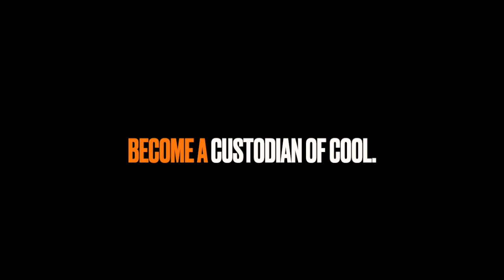CUSTOM CLASSIC FORD BRONCO! - Fireball Tim BEST OF SHOW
fordbronco kustomfordbronco bronco fireballtimlawrence bestofshow - Get my Car Coloring Books on Amazon and ETSY!

The idea behind the Bronco began with Ford product manager Donald N. Frey in the early 1960s (who also conceived the Ford Mustang) and engineered by Ford engineer Paul G. Axelrad, with Lee Iacocca approving the final model for production in February 1964, after the first clay models were built in mid-1963. Developed as an off-road vehicle (ORV), the Bronco was intended as a competitor for the Jeep CJ-5, International Harvester Scout and Toyota Land Cruiser. Today a compact SUV in terms of size, Ford marketing shows a very early example of promoting a civilian off-roader as a "Sports Utility" (the two-door pickup version).[9][10]

Initially selling well, following the introduction of the Chevrolet Blazer, Jeep Cherokee, and International Scout II (from 1969 to 1974), demand shifted towards SUVs with better on-road capability, leading to a decline in demand for the Bronco.

Fireball Tim COLORING BOOKS in Amazon!
Fireball Tim ART ETSY STORE
Fireball Tim ART TEEPUBLIC STORE

Fireball Tim Lawrence is Founder of Fireball Publishing, a Concept Artist in the Local 800 Art Directors Guild (ADG), Curator for THE FIREBALL GALLERY and MALIBU CITY GALLERY and Design Director of The Murphy Auto Museum.

Fireball Tim Lawrence has created designs for over 400 of Hollywood’s biggest films including BATMAN, KNIGHT RIDER, JURASSIC PARK & MONSTER GARAGE and ARTEMIS FOWL. Award Winning Car Designer, Host for Speed Channel, TLC, Discovery, Velocity and has literally reached over a Billion viewers.

• Over 50 Car Coloring Books on AMAZON
• Books and Products available on ETSY & TEEPUBLIC
• Over 5000 Online episodes.
• Imagineer for Walt Disney Imagineering
• Attends over 200 Car Shows a year